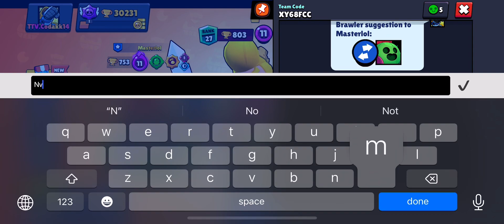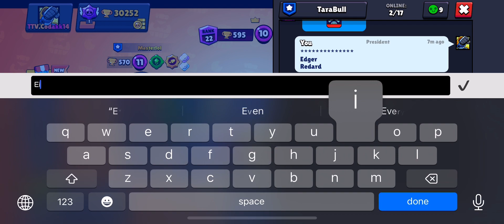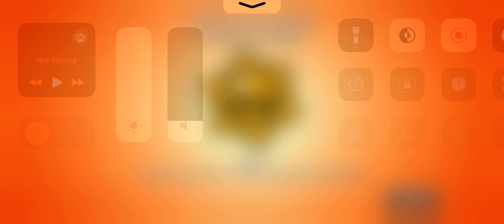Brawl Stars Gameplay Part 398